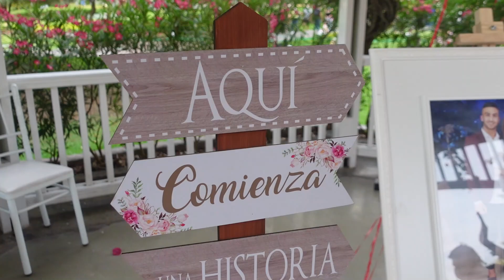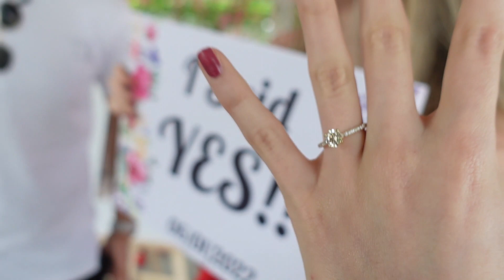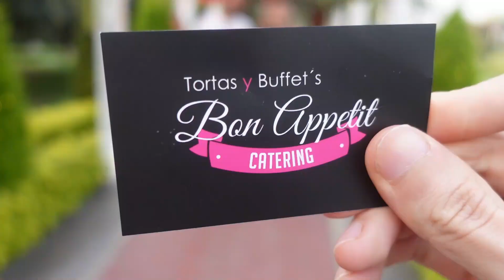ME CASO!!! 💍 Me propusieron matrimonio en Lima, Perú (Israelí + Peruana) 🇵🇪❤️🇮🇱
¿Quieres apoyarme para seguir creciendo este canal? :)

Colaboraciones - envíame un mensaje a mi email

¿Quieres recibir notificaciones de cada video nuevo en mi canal?
(canal que no es para interactuar únicamente recibirás notificaciones de cada video nuevo)